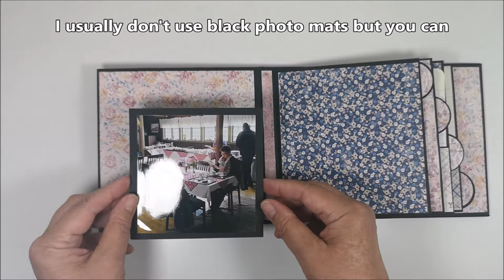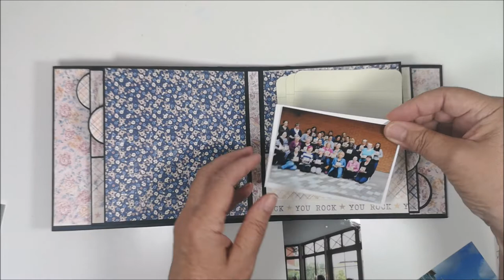Mini Album - Denim & Girls - Flip through for inspiration and ideas. Papers from Maja Design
Flip through for inspiration and ideas. Papers from Maja Design, Collection Denim & Girls. Do you like making albums? Then I think this playlist might interest you

• Maja Design collection Denim & Girls
• Flowers from my stash
• Lace
• Pearl string